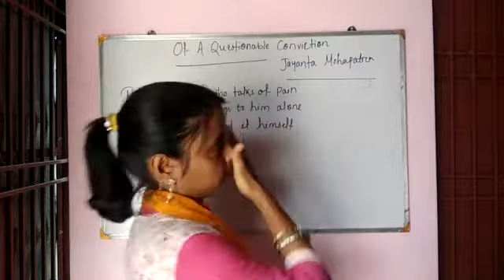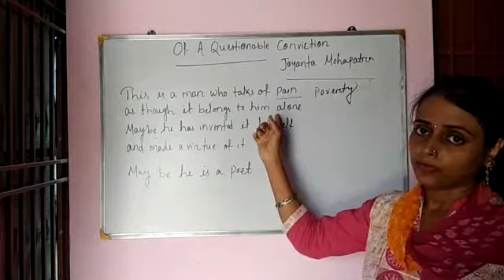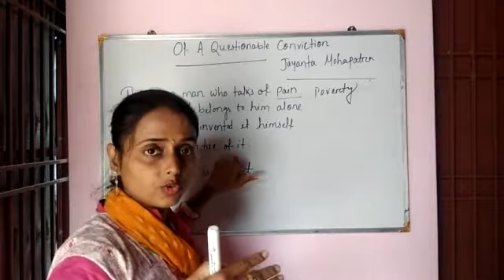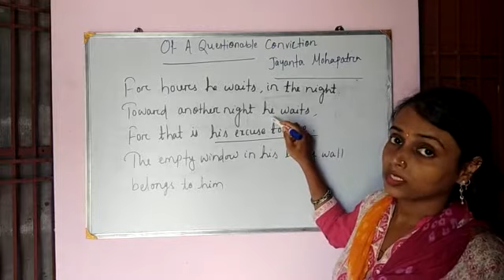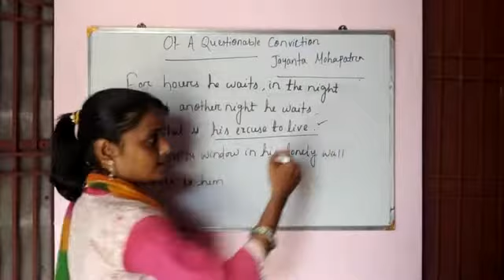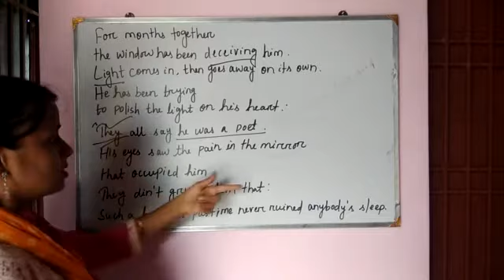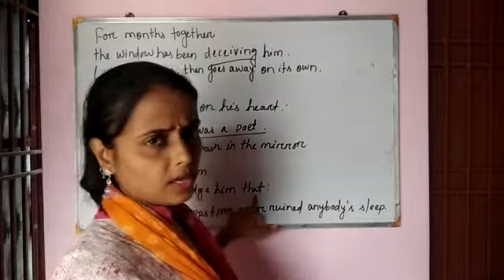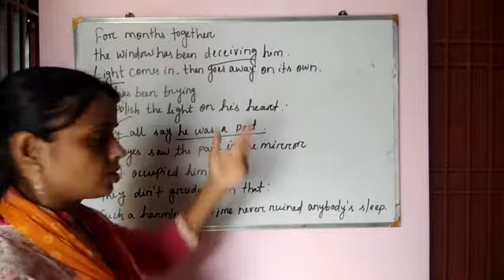Of A Questionable Conviction